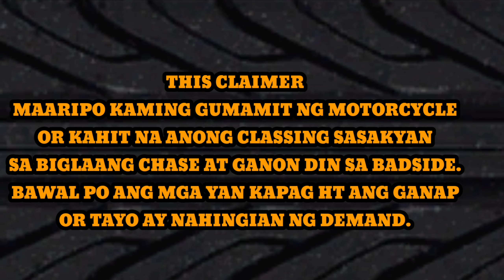PURO GANAP | MNLRP | GTA SAMP ONLINE MOBILE PH SERVER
Zup mga kaitlog ❤️ kamusta kayo and sorry sa mga diko narereplyan agad review natin mga messages nyo salamat SA support nyo utang na loob koto sainyo❤️